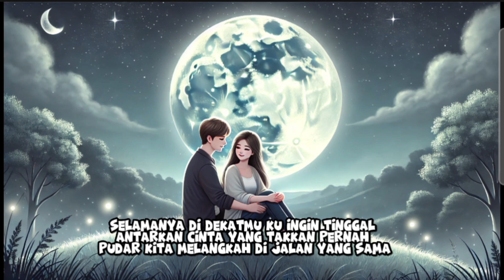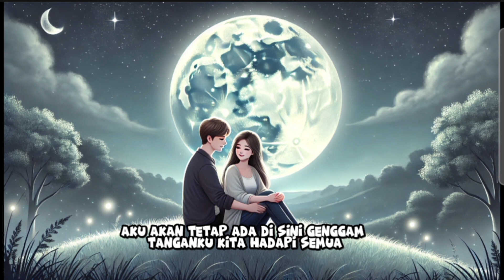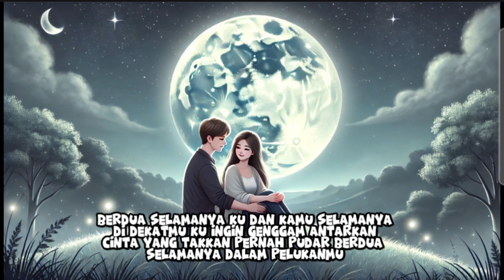SELAMANYA DALAM DEKAPANMU || Official Lirik Lagu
**Selamanya Dalam Dekapmu**
[Intro]

[Verse 1]
C              G
Di bawah sinar bulan purnama
Am               F
Kita berdua saling berbagi cerita
C                 G
Hangat pelukan menyatukan jiwa
F                    G
Seakan waktu berhenti selamanya

[Pre-Chorus]
Am               G
Kau adalah cahaya di gelapku
F               C
Tempatku pulang, pelabuhan hatiku
Am               G
Takkan ada yang mampu menggantikan
F                G
Dirimu di hidupku, selamanya

[Chorus]
C                G
Selamanya di dekapmu, ku ingin tinggal
Am               F
Rasakan cinta yang takkan pernah pudar
C                G
Kita melangkah di jalan yang sama
F                    G
Berdua selamanya, aku dan kamu

[Verse 2]
C               G
Setiap langkah penuh arti
Am               F
Saat kau ada, dunia terasa damai
C                 G
Ku berjanji menjaga cintamu
F                  G
Hingga akhir waktu, hingga usia berlalu

[Pre-Chorus]
Am               G
Kau adalah nafas di dalam ragaku
F                C
Takkan ku lepas, kau segalanya bagiku
Am                G
Denganmu ku temukan arti sejati
F                  G
Cinta yang abadi, tuk selamanya

[Chorus]
C                G

[Bridge]
Am               G
Bila gelap mencoba menghampiri
F              C
Aku akan tetap ada di sini
Am                  G
Genggam tanganku, kita hadapi semua
F                   G
Takkan terpisah, cinta kita selamanya

[Chorus]
C                G

[Outro]
C                G
Am               F
C                 G
Berdua selamanya, dalam pelukanmu
F                   G       C
Aku ingin tinggal, selamanya di dekapmu